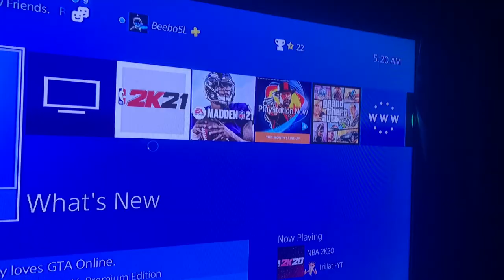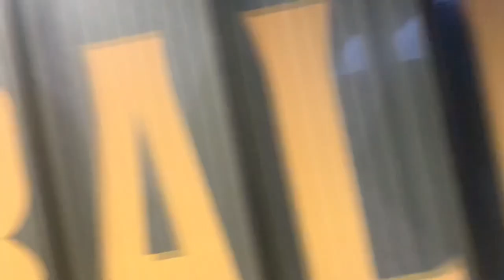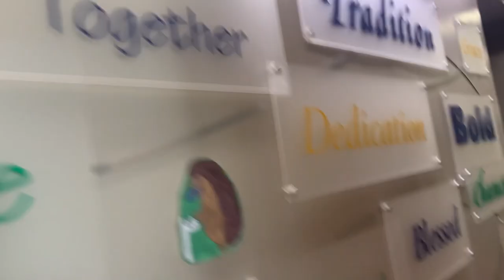A Day In The Life Of A D1 College Football Player At Murray State University